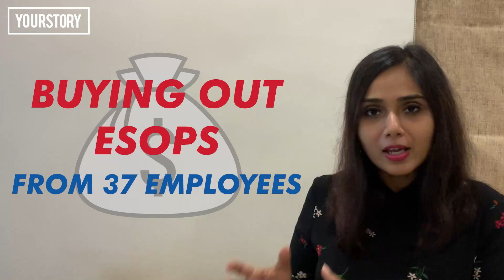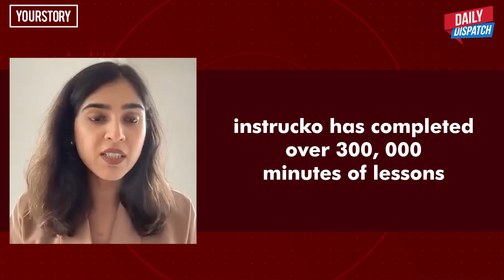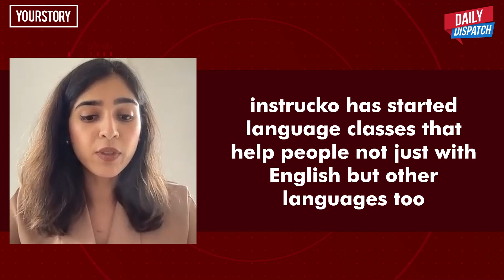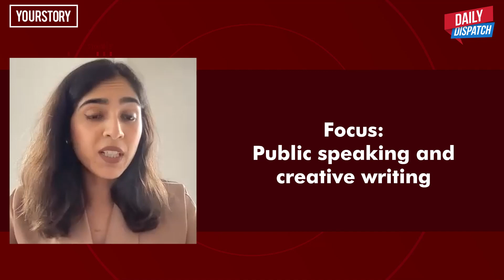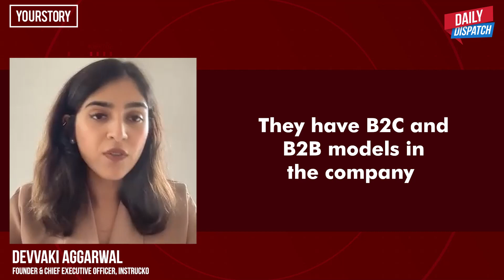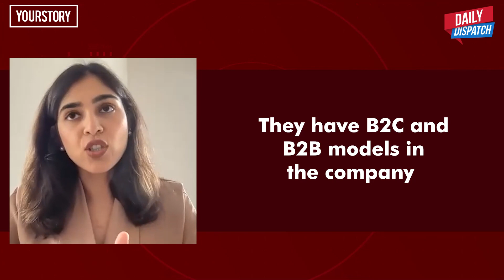Daily Dispatch by YourStory | Here's where Kareena Kapoor khan's son is doing online classes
From the latest acquisitions to fundraisers, here are the latest updates in the startup ecosystem along an interesting interview with Devvaki Aggarwal, Founder & Chief Executive Officer, instrucko on this episode of DailyDispatch by YourStory.